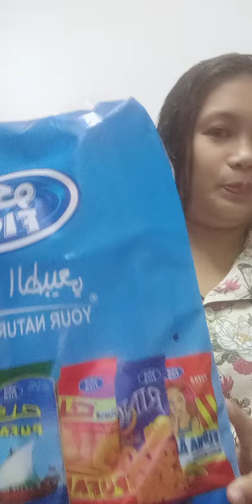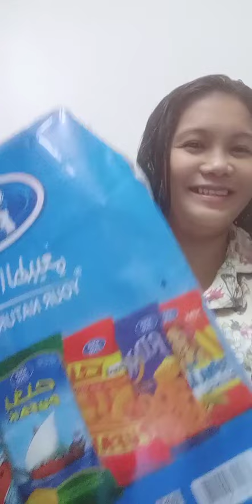Bigay nang amo ko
im juge vlog sana magustuhan ninyu po itong mga videos ko ,life style,kainan,friend bonding,galaan,foods, at marami pang iba.. Wag po kau mag alala ksi araw-araw po ako mag upload ng mga videos na magugustuhan nyu at mga mga bagay bagay tungkol sa akin at sa lugar namin .. God bless po mga guys..